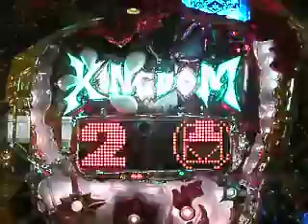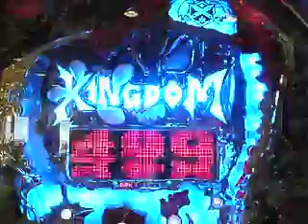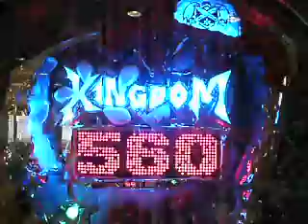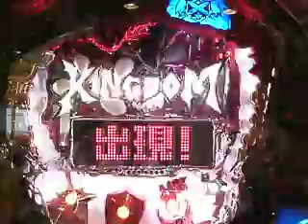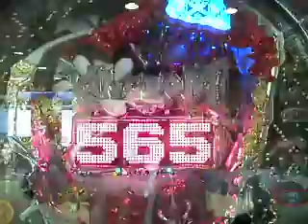ＣＲハイパーキングダム：通常演出.AVI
アムテックス　『ＣＲハイパーキングダム』　3/18販売　ブラボーキングダムを継承するパチンコがアムテックスから発売！　また動画の音量調節は行っておりませんので御注意下さい。